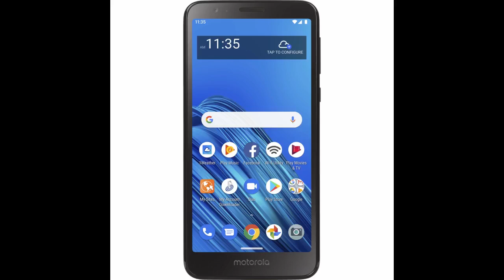More In The Description Simple Mobile Prepaid - Apple iPhone 11 Pro Max (64GB) - Midnight Green...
Simple Mobile Prepaid - Apple iPhone 11 Pro Max (64GB) - Midnight Green [Locked to Carrier – Simple Mobile]

Is very nice
Absolutely love this phone!! The camera itself makes it hands down the hottest phone on the market!! Hoping to be able to test more products like this!!
I really want to try this product out and give it a review
Everything about it was amazing